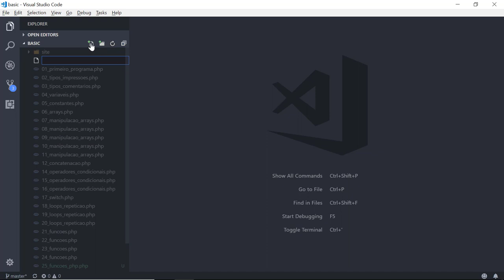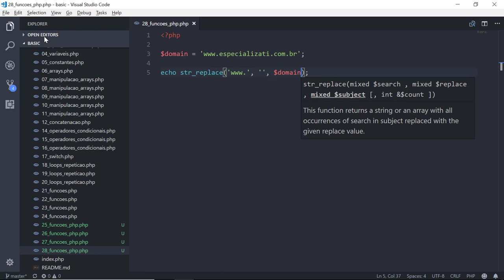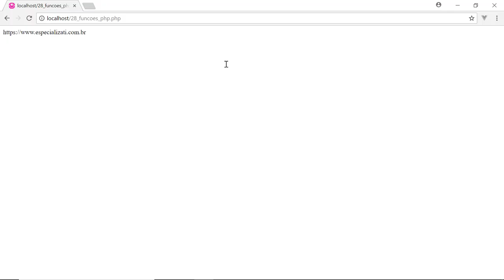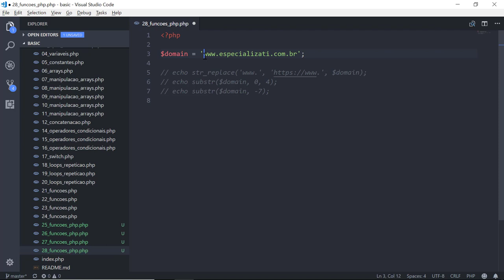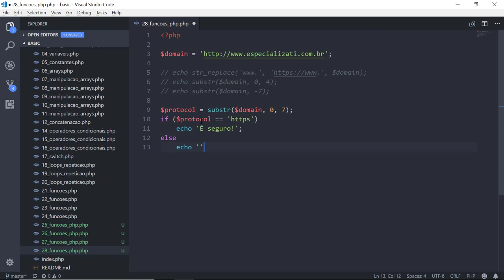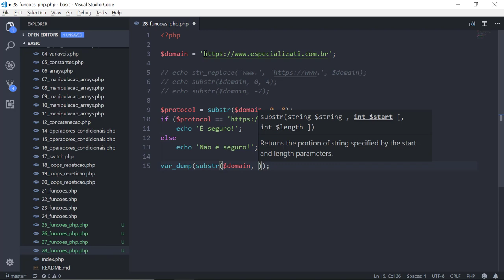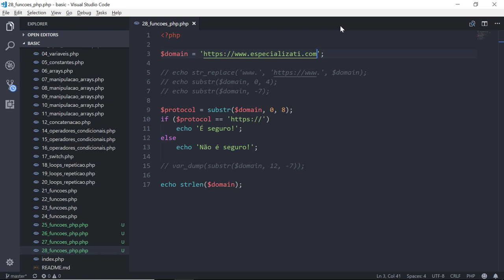36 - Manipulação de Strings no PHP (str_replace,substr,strlen)